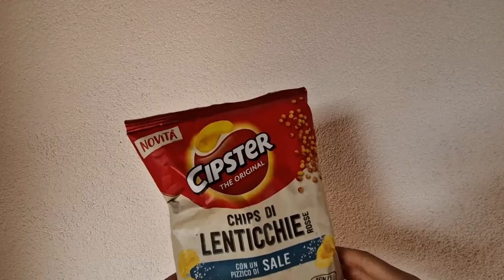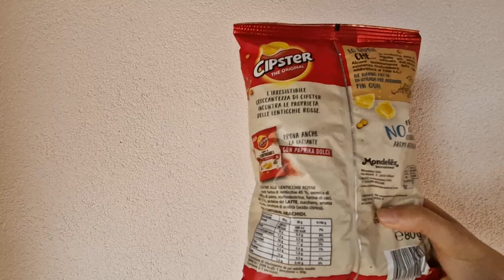Cipster alle lenticchie rosse 🫘 assaggiAMO!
Provo una novità le cipster alle lenticchie rosse... saranno diverse da quelle classiche?